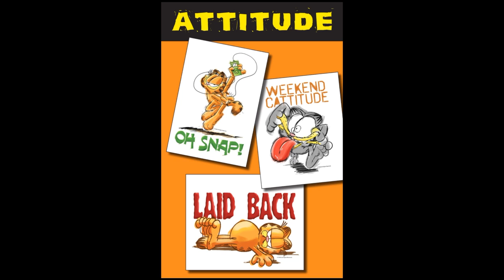Garfield Issue 27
27th Issue of Garfield. Enjoy!

Check out this hilarious YouTube video featuring a Garfield comic! In this video, you'll get to see the iconic orange cat in all his lazy and food-loving glory. Watch as Garfield gets into all sorts of mischief, from outsmarting Odie to tormenting Jon. This comic strip adaptation will have you laughing out loud and reminiscing about your favorite Garfield moments. Don't miss out on this purr-fectly entertaining video!